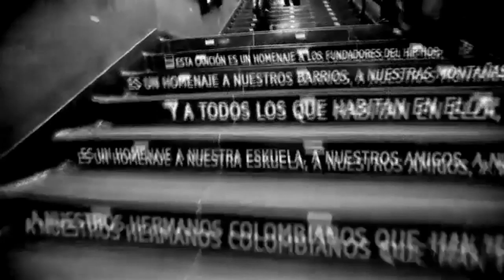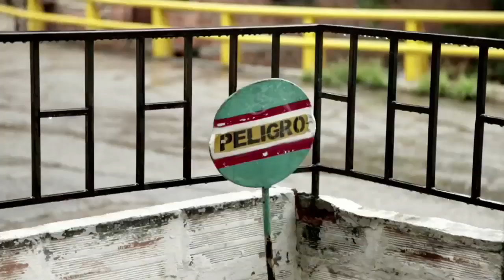CREW PELIGROSOS. HIP HOP EN MEDELLÍN.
Vídeo usado en la ponencia "4 Elementos Skuela, 4 razones para vivir el barrio", a cargo de la experiencia de Medellín Crew Peligrosos

V Jornadas Internacionales Ciudades Creativas (Medellín, octubre 2012) - Fundación Kreanta